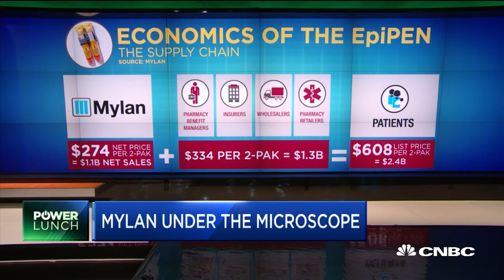Bill George: Heather Bresch Should Commit To No Further Price Increases | Power Lunch | CNBC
CNBC Contributor Bill George, former CEO of Medtronic, and Darnisha Harrison, Ennaid Therapeutics CEO, discuss the controversy surrounding Mylan's pricing of the EpiPen and whether America's health care system is broken.